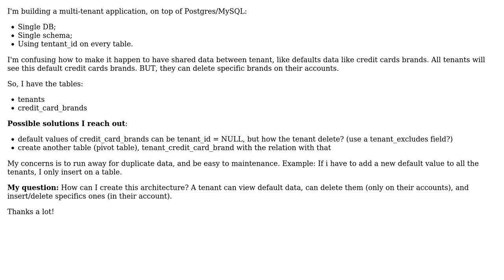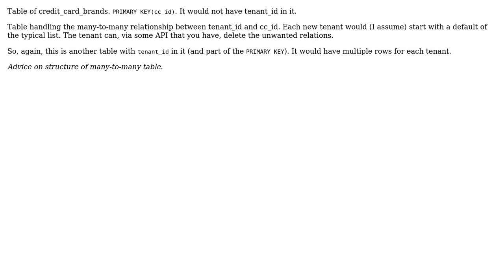Multi tenant shared data and exclude specific default data by tenant (2 Solutions!!)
Multi tenant shared data and exclude specific default data by tenant

With thanks & praise to God, and with thanks to the many people who have made this project possible! | Content (except music & images) licensed under CC BY-SA | Music | Images & others | With thanks to user Rick James user James K. Lowden user brnmonteiro and the Stack Exchange Network Trademarks are property of their respective owners. You are responsible for your own actions.